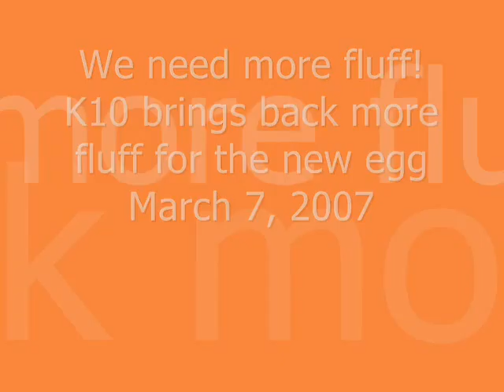We need more fluff - March 7, 2007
K10 brings in more fluff for the 1st egg